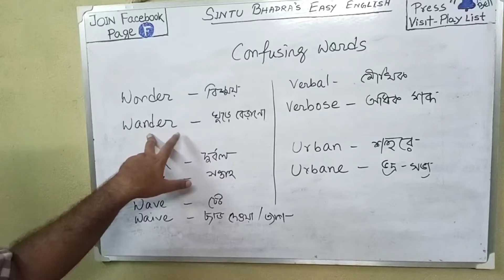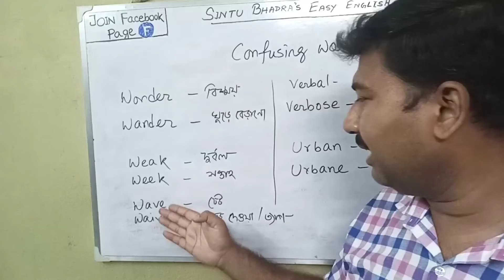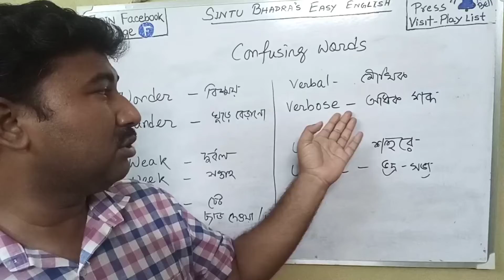10 CONFUSING WORDS|HOMONYM|ENGLISH GRAMMAR|Sintu sir